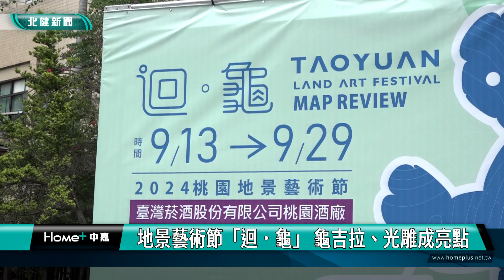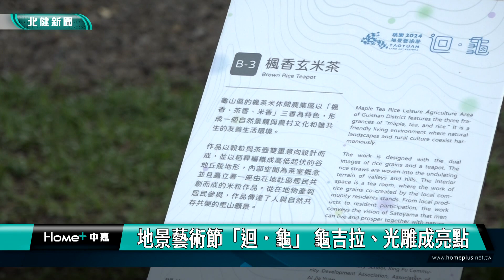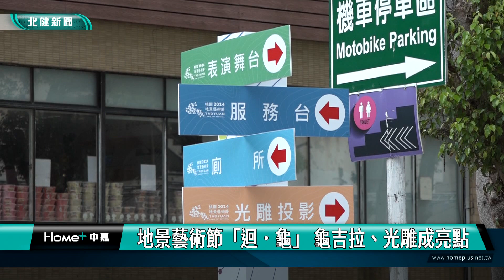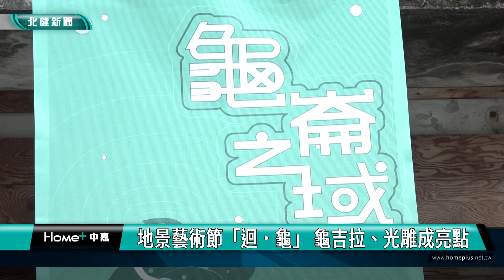地景 藝術|地景藝術節「迴．龜」 龜吉拉、光雕成亮點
地景藝術節巡迴到桃園市龜山區以「迴．龜」為主題帶大家看見龜山特色人文地景

2024地景藝術節今年巡迴到桃園市龜山區，分別在上、下龜山地區展出23件公共藝術裝置，不僅有藝術家與在地社區與學校，共創人文地景作品散佈在烏龜公園內，還有精彩的科技光雕在桃園酒廠儲酒槽閃亮登場，以及八米高的龜吉拉矗立在憲光二村房舍內，展期從即日起到9/29，文化局歡迎大家前來欣賞。

走進憲光二村，一尊八米高的巨龜赫然矗立在房舍前，吸引民眾搶拍。2024桃園地景藝術節，即日起到9/29在龜山區盛大展開，今年主題是「迴．龜」，分別在上、下龜山地區展出23件公共藝術裝置，涵蓋龜山獨特地形與人文故事，融合龜山記憶與特色。在這次藝術節中，最大亮點莫過逾憲光二村的「龜吉拉的守護」的裝置藝術，用竹編與主簍所搭建而成的巨龜，不禁象徵著對歷史與未來的守護，微彎的雙腳和稍微離地的尾巴，生動展現了龜吉拉的動態美感。尤其這件作品在夜晚的燈光下，更能投射出美麗的光影，吸引許多遊客慕名而來。

而由藝術家與在地社區與學校，共創人文地景作品散佈在下龜山的烏龜公園內，上龜山的桃園酒廠和體育大學也有許多親子主題裝置，都十分值得一看。

另外，藝術節中另一項看點是大型光雕展演「量子繪景-若水」，以米到酒的釀造過程為靈感，帶來一場多感官的沉浸式體驗。觀眾將在迷霧森林中探索靈魂之酒，透過互動裝置回答問題，與展演一同發酵成熟。此外，精彩的各式表演活動，每個週末都有主題演出，讓遊客享受音樂與藝術的饗宴。

今年的地景藝術節不僅是一場視覺的盛宴，更是一場探索龜山文化的旅程，讓大家在欣賞藝術的同時，深入了解這片土地的故事。